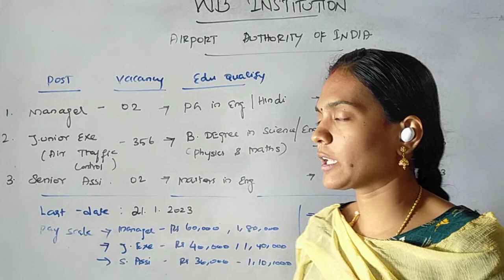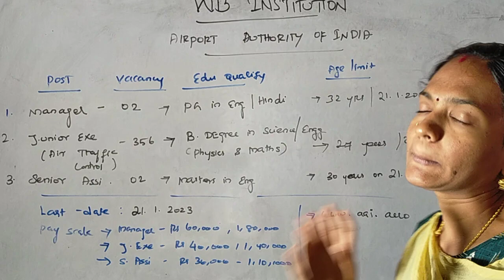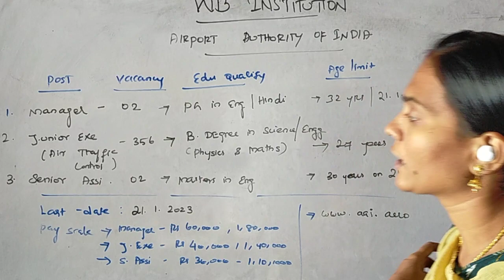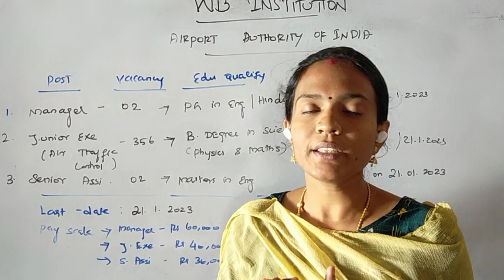AAI recruitment 2022